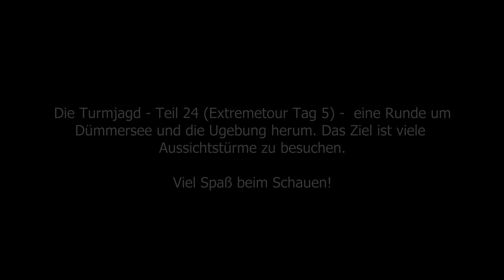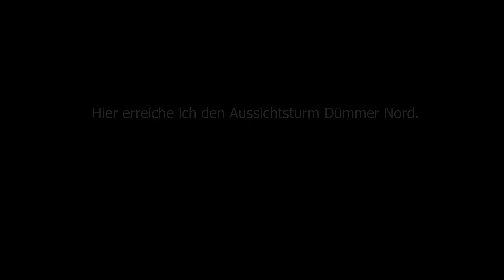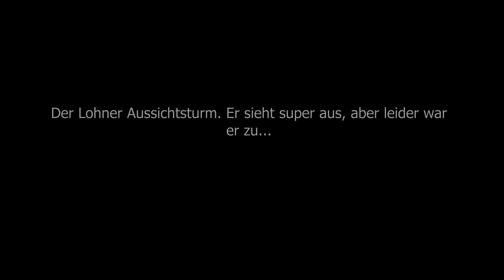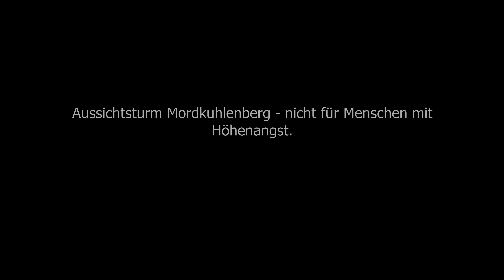Die Turmjagd Teil 24 (Extremetour Tag 5)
Hier kommt das nächsteTour der Serie. Das Ziel ist alle Aussichtstürme (etwa 60), die nicht mehr als 100 km von Hannover entfernt sind.
In diesem Fall besuche ich die Aussichtstürme Dümmer Ost, Nord, West, den Turm am Olgahafen, den Lohner Aussichtsturm, den Aussichtsturm Mordkuhlenberg und den Aussichtsturm Ochsenmoor. Am Ende konnte ich auch ein bisschen mit der Drohne fliegen.

Wichtig vor einem Flug mit der Drohne:

1. Anmeldung als UAS-Betreiber bei dem Luftfahrt-Bundesamt
2. Alle notwendige Versicherungen abschließen + eine Plakette an der Drohne ankleben
3. Alle Regen beim Flug beachten (besonders verbotene Zonen - dazu gibt es viele Apps, wie Droniq zum Beispiel, die helfen)

Wenn man alles richtig macht, bekommt man kein Ärger :)

Mehr dazu auf Komoot und meiner Website.